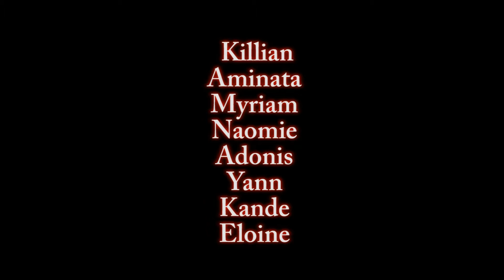Baggy le Clown